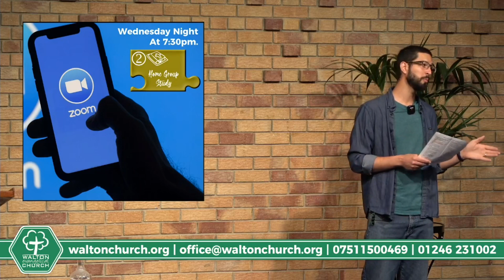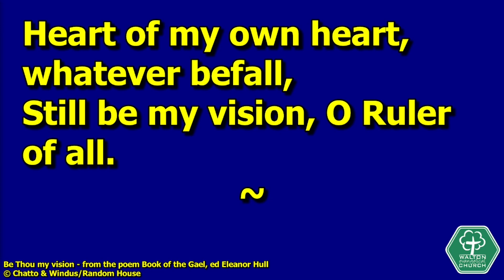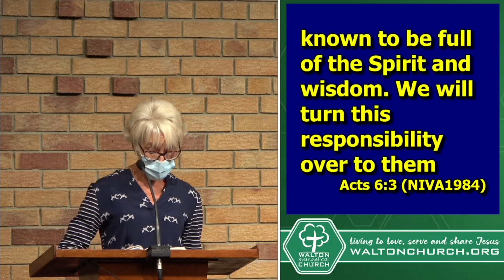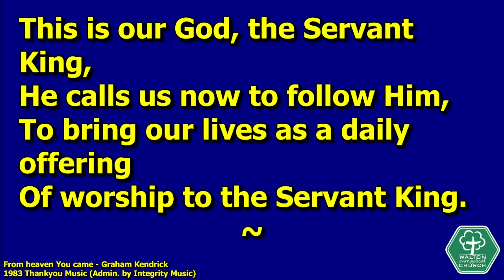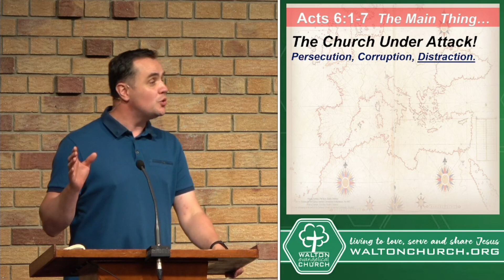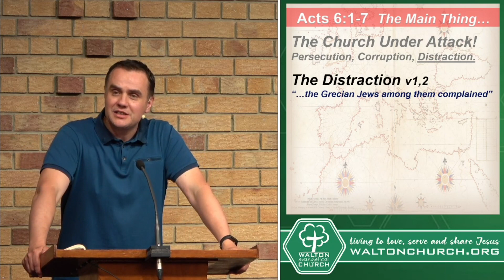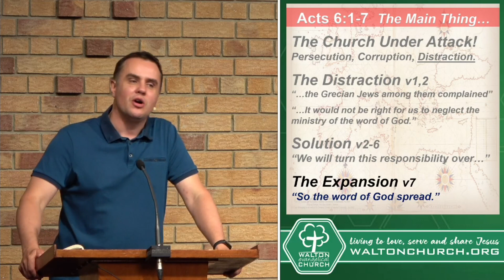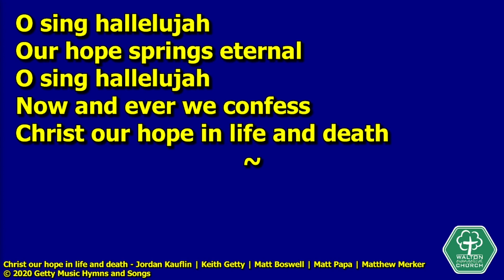11th July 2021 am - Acts 6:1-7